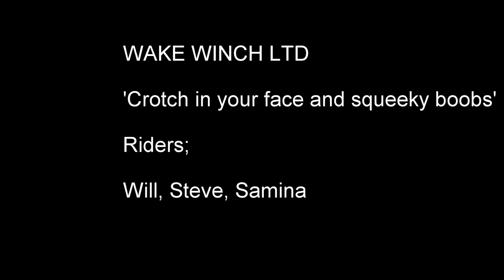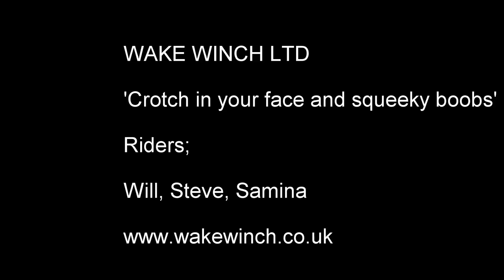Kite Week wake winch squeaky boobs and crotch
Trying out a new camera angle on the gopro with hilarious results!